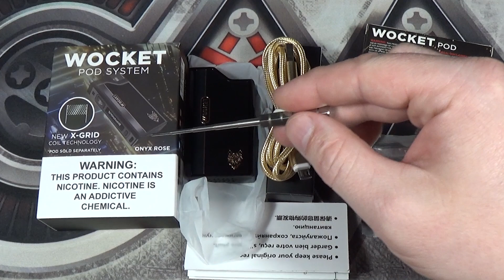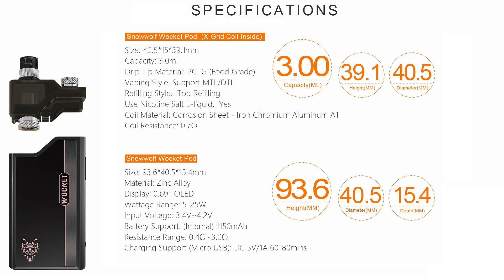Snowwolf Wocket Pod System/Review